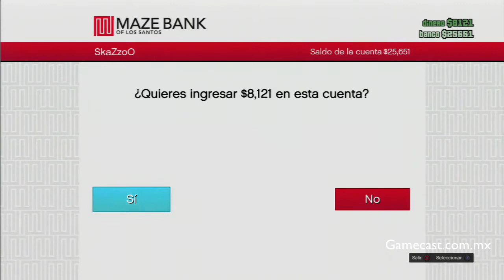Como conseguir mas dinero en GTA V Online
Pues aquí les dejo una explicación rápida para que se hagan de mucho dinero en este gran juego Online, que empezó mal pero parece ir bastante bien.